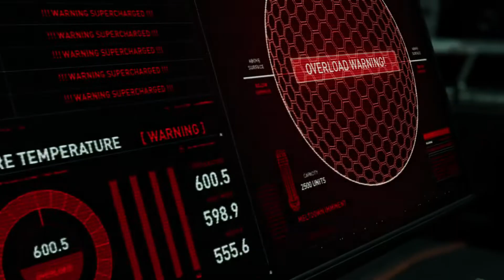Spider-Man: Miles Morales -Ultimate NG+ Roxxon Rhino Boss Fight (SPOILERS)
I messed up a lot- those baton guys hurt.
Fight starts at 1:15 - ends at 8:20
Definitely a considerable amount of spoilers in the cutscenes in my video.